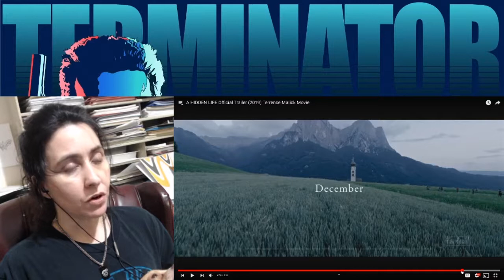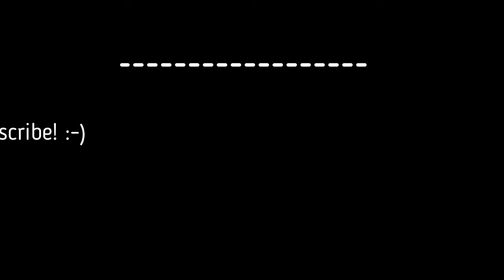A Hidden Life Trailer | REACTION | Cyn's Corner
I think this one is going to be a pass for me. Not because it looks "bad" but just ... the subject matter is extremely depressing. :'(